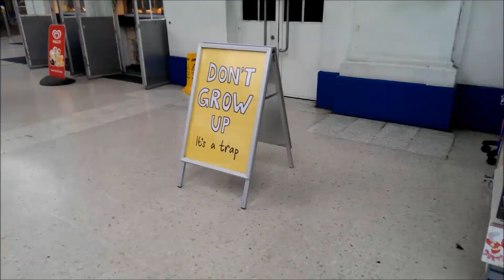Push The Prom 2016 - Girlskatesurrey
Had such an awesome time at push the prom! Can't wait for next year 👍

Special thanks to:

-Girlskateuk for the amazing event!!
-All the girls for such a great day

And also a huge shoutout to Ruby Dolan, who's only six years old and already shredding!! Go check out her channel: